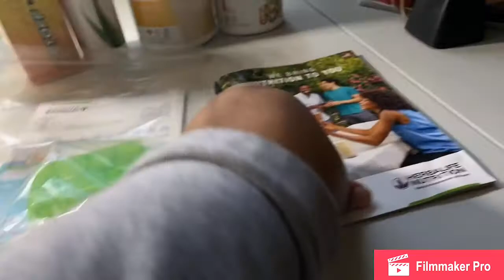How to do the Herbalife 21 Day cleanse!!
T 5 sports performance

WE are walking you through the process of the Herbalife 21 day cleanse. The products that are used and how you should take them.

Anthonyporter.goherbalife.com